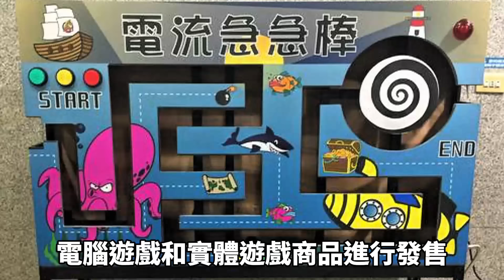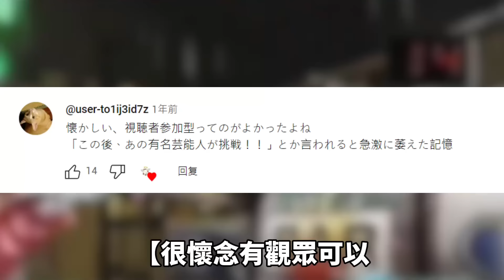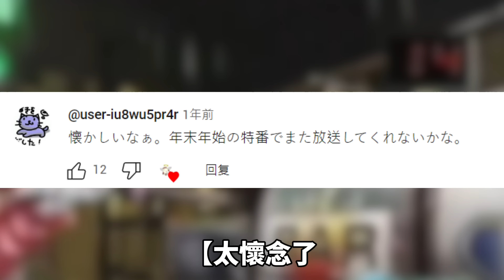日本挑戰節目獎金超高，不斷加大難度還是吸引無數人參加，結果因為太紅經費不足直接破產？反轉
更多精彩內容👇
12人花費數百萬英鎊體驗外太空，結果竟然從未離開過地球？騙過260萬觀眾的驚天真人秀！